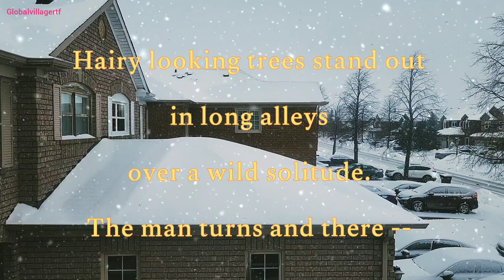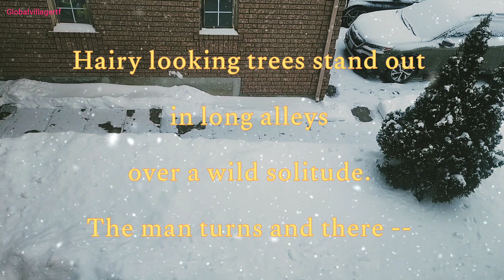Blizzard A Poem By William Carlos Williams | @GlobalVillageRTF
Blizzard a poem by William Carlos Williams.